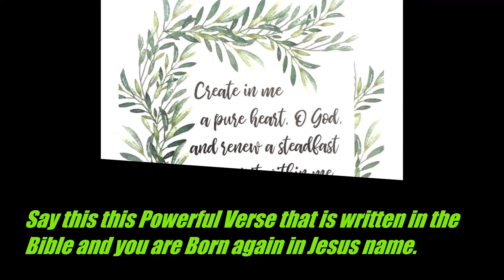GOD IS DIRECTING MY PATH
🧡LeadServant | Eiliyah DeBorah Sledge
The Beautiful one to grow in Peace and Love with God

Deborah Anointing,
Judges 4:5

5 And she dwelt under the palm tree of Deborah between Ramah and Bethel in mount Ephraim: and the children of Israel came up to her for judgment.

 She was a keeper of tabernacle lamps.

John 15:19

1 John 1:7
But if we walk in the light, as he is in the light, we have fellowship one with another, and the blood of Jesus Christ his Son cleanseth us from all sin.

WELCOME HOME:
Shaking A Generation Ministries
17325 Euclid Ave. Cleveland, Ohio 44112